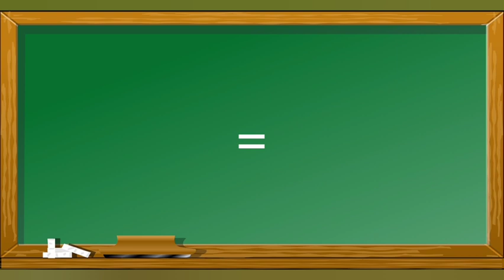Como escrever Oftalmologia em Inglês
Esse vídeo mostra como escrever Oftalmologia em inglês para o aprendizado de pessoas que queiram aprender palavras em inglês .